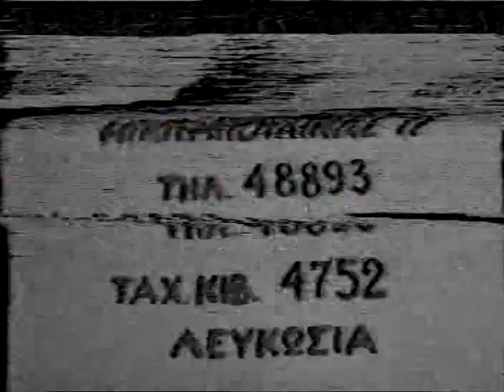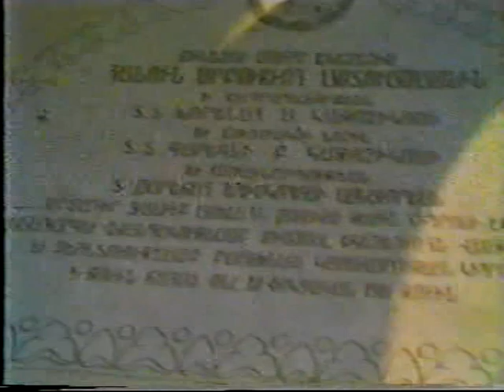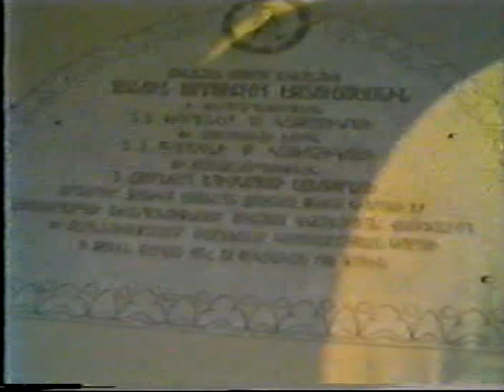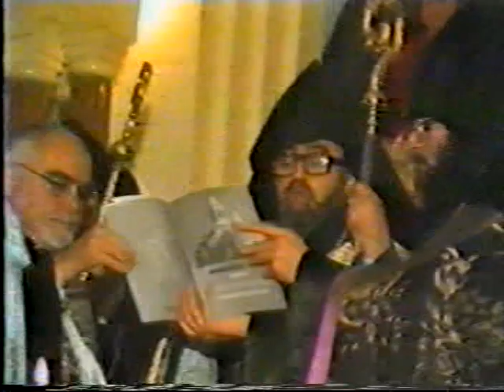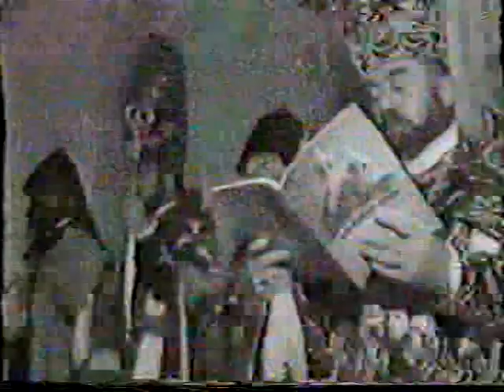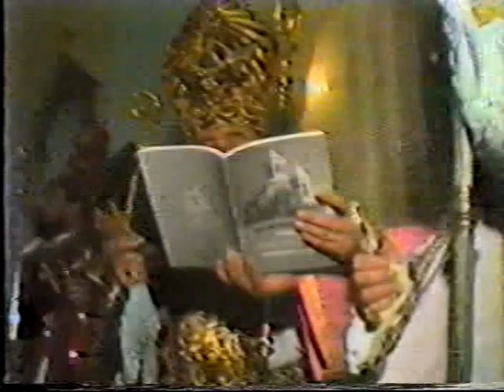Enkainia of the Armenian Cathedral of the Holy Mother of God, Nicosia, 21-22 November 1981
Consecration of the Armenian Cathedral of the Holy Mother of God, Saturday, 21 and Sunday, 22 November 1981, performed by Catholicos Khoren II and Catholicos-Coadjutor Karekin II of the Great House of Cilicia and Archbishop (then Bishop) Zareh Aznaworean, all of blessed memory. Other well-loved personalities participating are the late choirmaster, Hairabed Torossian, late organist Marie Kazandjian, and the Rev. Archpriest Vasken Sandrouni of blessed memory. Also present are Archbishops (then Senior Archimadrites) Varuzhan Hergelian and Oshagan Choloyian. The consecration took place in the presence of His Beatitude, Archbishop Chrysostomos of Cyprus and senior representatives of the Evangelical, Anglican and Catholic Churches. This historic video (sadly, heavily edited by the private firm who made the original footage) may be of great interest to those studying the Armenian Euchologion, in particular the Ritual for the Consecration of a Church, ethnomusicologists interested in the musical aspects, and of course members of the community - many of whom will recollect having been present themselves during this highly memorable and moving occasion. The celebrant at the Divine Liturgy was Catholicos-Coadjutor Karekin II of the Great House of Cilicia (later Catholicos Karekin II, and subsequently Catholicos Karekin I of All Armenians).